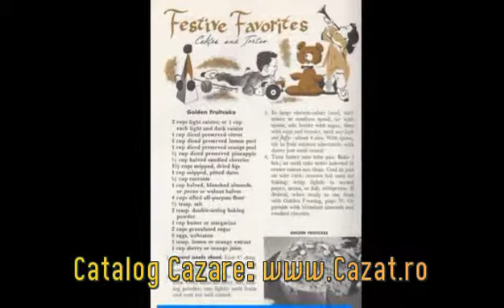Cazare Poiana Rachitelii, Hunedoara - Cazat.ro